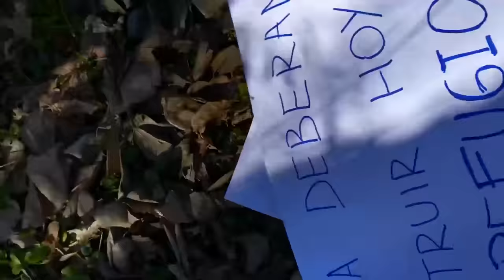EL PAYASO SE ROBA A MI PERRO ODIN !!!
SE LLEVÓ A ODIN !! YO SE QUE VAMOS A RECUPERARLO ! POR QUE SIEMPRE SE METE CONN LOS PERRITOS??? 🤧